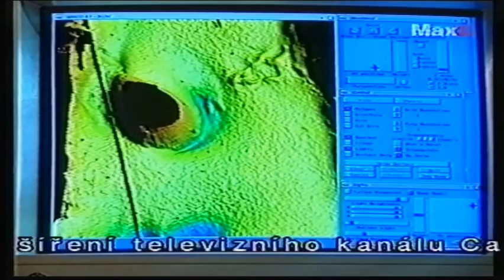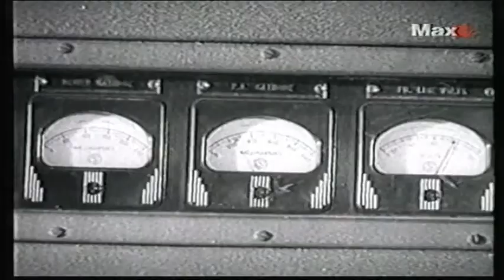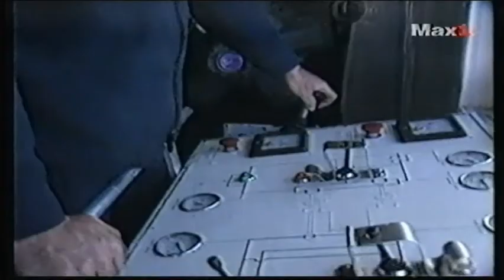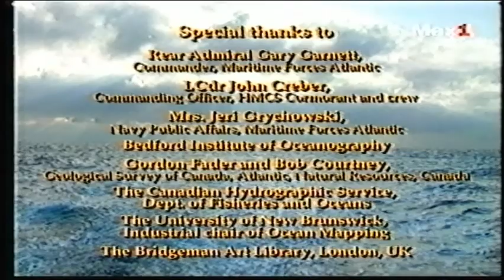Lovci vraků (Eco-Nova) - British Freedom Dokument CZ